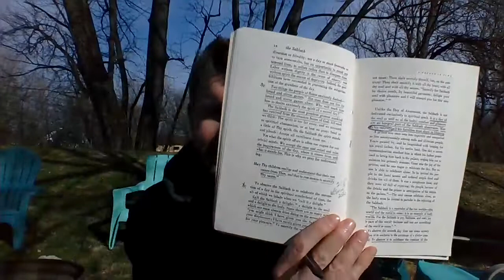Echoes of Exodus: From Plague to Promise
Our world is invited into a New Exodus from the old ways of seeing and doing things, and most importantly, we're invited into a new way of being. We explore how old stories echo truths that help us emerge through a process of awakening that will heal our world and transform or leave the oppressive systems that enslave humans created in the image of God. May you come to Rest in this Truth that surpasses all understanding.